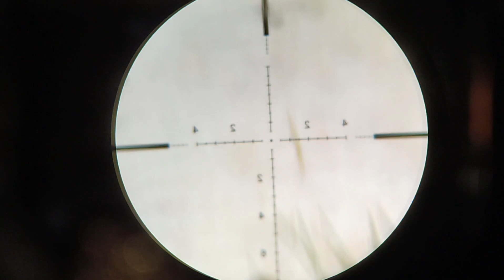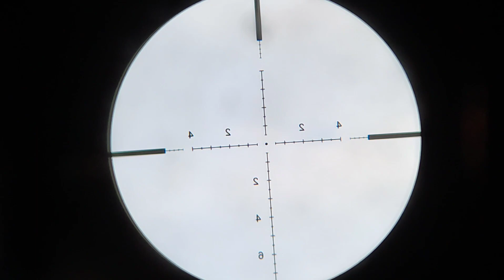caçada de marreca